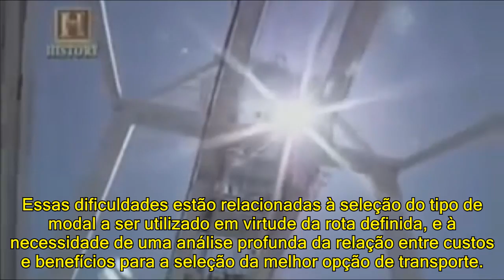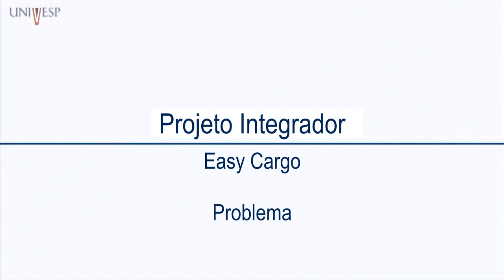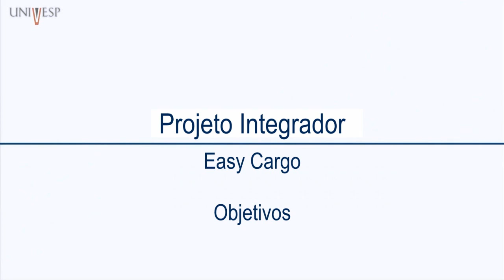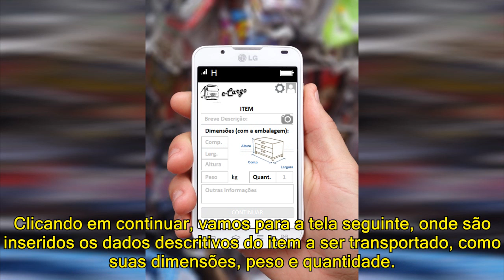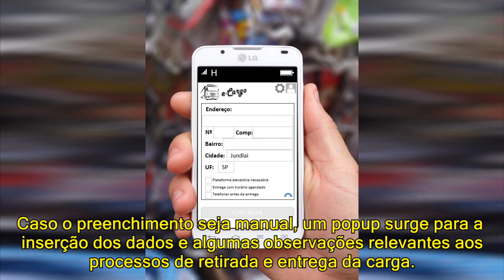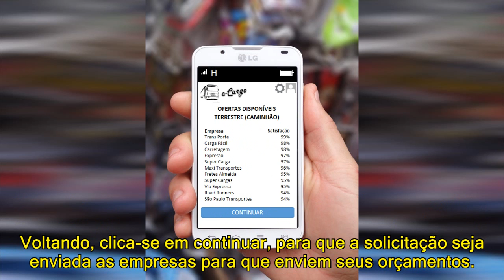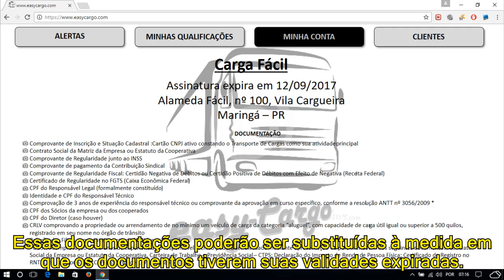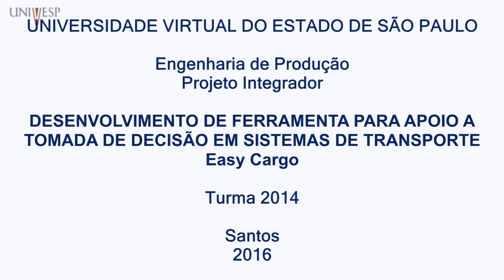UNIVESP - Easy Cargo (FINAL)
Apresentação do Projeto Integrador com o tema "Desenvolvimento de Ferramenta Para Apoio à Tomada de Decisão Em Sistemas de Transporte - Easy-Cargo"

Vídeo do Projeto Integrador do Décimo Bimestre

Universidade Virtual do Estado de São Paulo - UNIVESP

Turma Santos ST-3

Allan Victor Soares da Paz Pereira
Bruno Marques Paixão Galindo
Clifiton Thomaz Miranda
Daniela Nascimento Queiroz
Renata Holdack
Wilian Esteves

Mediador: Vicente Vilalta Zanuy